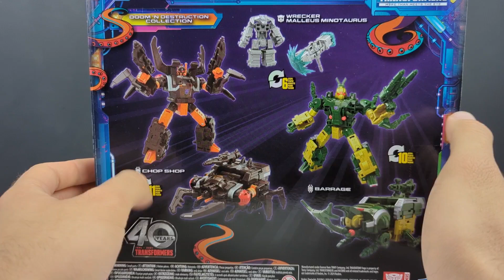Transformers: Legacy United || Doom 'N Destruction - Barrage & Chop Shop with Malleus Minotaurus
I am so glad to finally have two more of the "Deluxe" Insecticons. I'm also happy that they have some more retooling to them than what we got with Ransack in giving them those more realistic features even though they're still fully robotic. I absolutely cannot wait to get venom and I'm curious to see what mold they use for him.